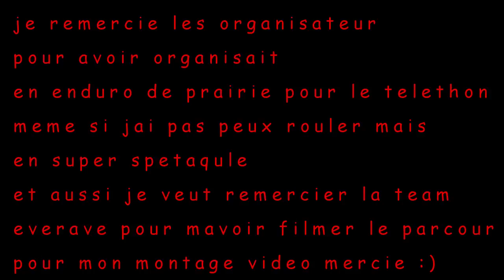Telethon Vernosc 2015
Slt à tous les amis 😊 voilà la vidéo tu telethon de Vernosc j'ai passer une super journée et je remercie se qui on organise sa et je remercie la team everare pour m'avoir filmer les parcours